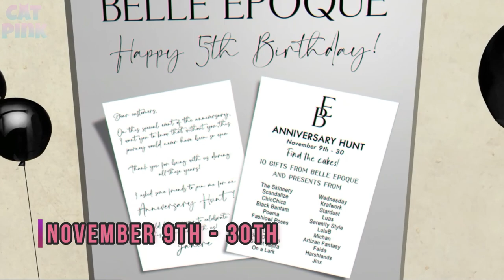🎁FREE GIFTS | BELLE EPOQUE ANNIVERSARY | SECOND LIFE🎁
😻💕Belle Epoque nos tiene una bella de bellos regalos!
😻💕Belle Epoque has us a beautiful hunt of beautiful gifts!

😻SL: nivipink

💻PC
🖥️Procesador: AMD Ryzen 5 3400G with Radeon Vega Graphics